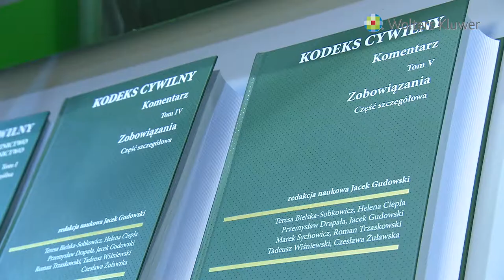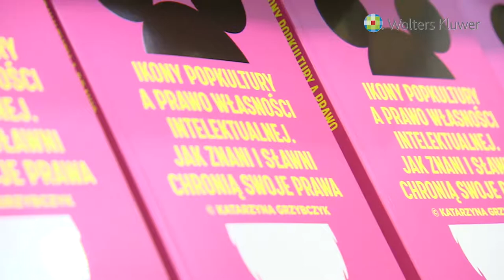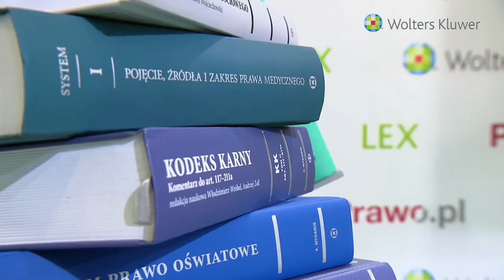"Rośnie zainteresowanie tematyką prawniczą". 22. Targi Książki w Krakowie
Kraków. – Z roku na rok zainteresowanie tematyką prawną jest coraz większe – powiedziała Alicja Pollesch, dyrektor ds. Strategii i Rozwoju Wolters Kluwer Polska, które było jedynym wydawnictwem zajmującym się literaturą prawną obecnym na 22. Międzynarodowy Targach Książki w Krakowie.

Wśród gości stoiska wydawnictwa Wolters znaleźli się Ryszard Markiewicz, autor „Ilustrowanego prawa autorskiego”, prof. Stanisław Waltoś, jeden z największych autorytetów w dziedzinie procesu karnego, a także profesor Jerzy Stelmach.

– Profesor jest naszym stałym współpracownikiem, który popełnił tym razem książkę o frapującym tytule „Sztuka manipulacji” – powiedziała Pollesch.

– Często słyszę narzekania, że młodzi prawnicy nie czytają, że studenci prawa nie czytają. Myślę, że to nieprawda. Oni czytają nie w papierze, a na nośnikach elektronicznych. Tworzy się zupełnie nowy świat czytelniczy – zauważa Ewa Usowicz, dyrektor Działu Serwisów Informacyjnych Wolters Kluwer Polska i autorka serwisu prawo.pl.

Usowicz wskazała, że książki prawnicze szybko się dezaktualizują, ponieważ zmiany w prawie następują szybko. Stąd wynika przewaga serwisu w internecie, ponieważ może podawać informacje o wiele szybciej. Zdaniem Usowicz, książki mają inną rolę, ponieważ zawierają głębszą refleksję na temat prawa.

Opis materiału:
Metryka / Muzyka:
Tytuł utworu: Crucial Facts
Kompozytor: Philip Guyler (PRS)
Wykonawca: Philip Guyler (PRS)
Czas trwania: 1:14

Metryka / Muzyka:
Tytuł utworu: Human Race
Kompozytor: Lincoln Grounds (PRS) | Bob Bradley (PRS) | Matt Sanchez (PRS)
Wykonawca: Lincoln Grounds (PRS) | Bob Bradley (PRS) | Matt Sanchez (PRS)
Czas trwania: 1:16